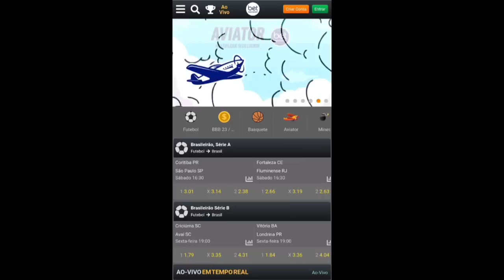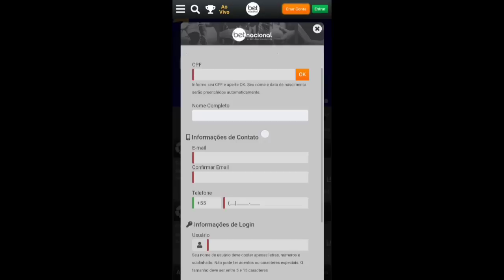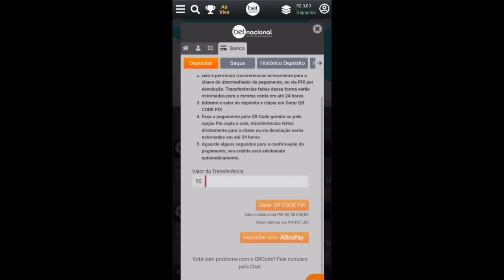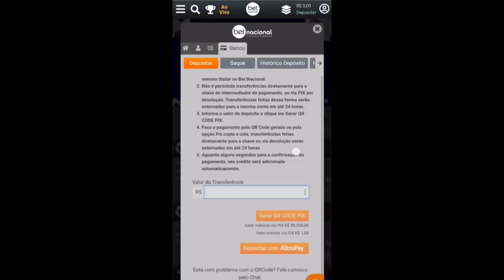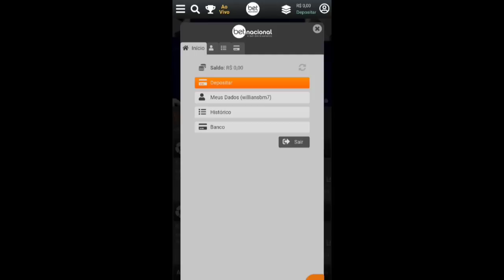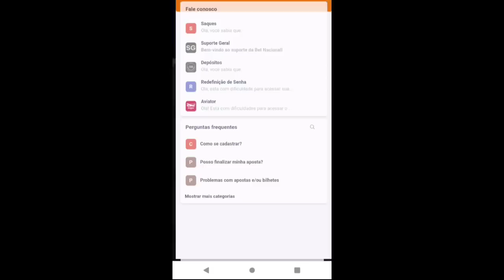Betnacional – (200% DE BÔNUS) - COMO FAZER CADASTRO NA BET NACIONAL - Betnacional App - Bet Nacional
Betnacional Com - Betnacional Entrar - Betnacional Baixar - Betnacional Apostas - Betnacional Apk - Esporte Bet Nacional - Betnacional Código - Betnacional É Confiável - Betnacional Bônus

Quer criar uma conta na BetNacional e está em dúvida sobre como fazer isso de forma segura? Neste vídeo, eu vou mostrar o passo a passo para criar sua conta na BetNacional de maneira fácil e confiável.
Além disso, vou fornecer algumas informações importantes que você precisa saber antes de criar sua conta na BetNacional.

A BetNacional é confiável?
Sim, a BetNacional é confiável! A plataforma possui uma licença de operação emitida pelo Governo de Curaçao e segue padrões e normas que garantem a segurança e proteção de seus clientes.

O que é a BetNacional?
A BetNacional é uma corretora de apostas esportivas, onde você pode ganhar apostando nos jogos disponíveis na plataforma.

Como criar uma conta na BetNacional?

Se você quer começar a operar na BetNacional e ganhar, primeiro precisa criar uma conta segura e verificada para fazer suas operações e saques com tranquilidade. No vídeo, mostro na tela do meu computador como criar uma conta na BetNacional do zero, passo a passo.

Assista ao vídeo até o final e aprenda de uma vez por todas como se cadastrar na BetNacional e começar a ganhar.

0:00 BetNacional
0:25 COMO FAZER CADASTRO NA BET NACIONAL
0:38 Bet Nacional
1:03 Betnacional Com
1:27 Betnacional Entrar
2:01 BetNacional Com
2:13 Betnacional Baixar
2:22 Betnacional Apostas
3:33 Betnacional Apk
3:55 Esporte Bet Nacional
4:11 Betnacional Código
5:43 Betnacional É Confiável